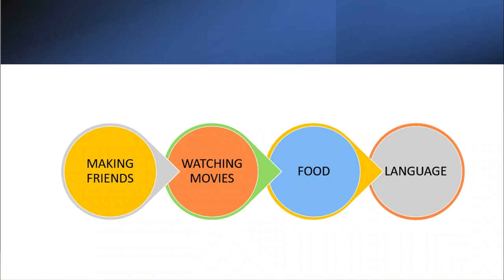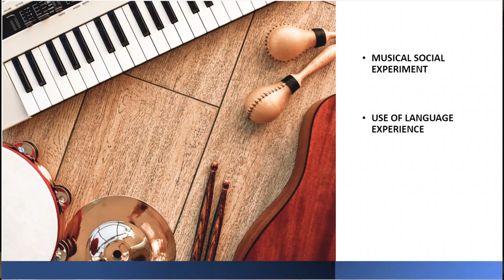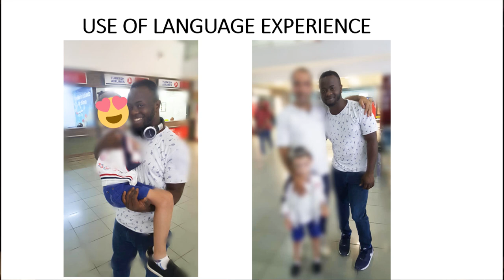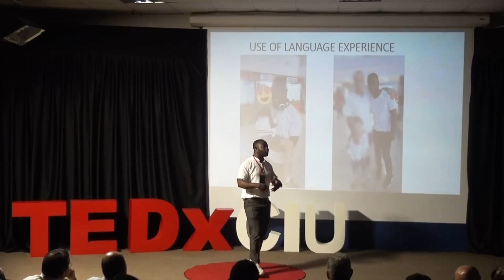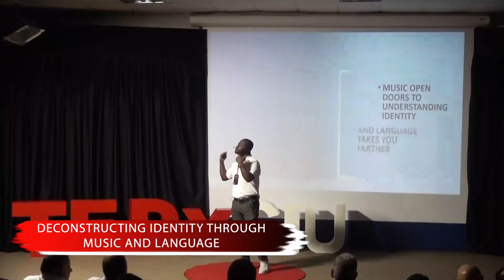Deconstructing Identity Through Music and Language | Emmanuel Oluwatosin Adewusi | TEDxCIU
Emmanuel Oluwatosin Adewusi spoke about his social assimilation experiments as an international student in Cyprus. Hailing from West Africa, Emmanuel found himself in a country that was distinct from his own in so many ways. But instead of feeling different or isolated, Emmanuel decided to deconstruct the complex concept of identity. He did that by engaging with the community through music and learning a language that was commonly spoken within the community.

"I gain families by understanding the identity of the community I find myself in, by accessing them through music social experiments and language." - Emmanuel Oluwatosin Adewusi
 Emmanuel Oluwatosin Adewusi is a PhD. Candidate in International Relations and a Research Assistant at Cyprus International University (CIU). He is a former Faculty Student President, Economics and Administrative Science, and a valedictorian at the University. He served as Commissioner for Diplomacy and Reconciliations in the National Association of Nigerian Students.
He currently runs Lifeage Global, an organization that combines research and best practices in promoting human rights. The organization also conducts social experiments to understand peaceful co-existence in a community with people of diverse identities. Lifeage Global also provides for scholarships to support children that are out of primary or secondary school in Nigeria.
He enjoys sharing his knowledge, playing guitar, and traveling. He is gratefully married to his beautiful wife Titilayomi Adewusi who delivered her diversity fashion talk on TEDxCIU 2019 This talk was given at a TEDx event using the TED conference format but independently organized by a local community.